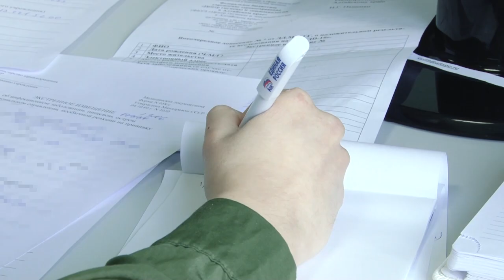Помощь алтайским фермерам и проблемы общественного транспорта Барнаула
Итоги аграрного сезона и компенсации фермерам — эти темы стали самыми обсуждаемыми в правительстве региона на этой неделе.